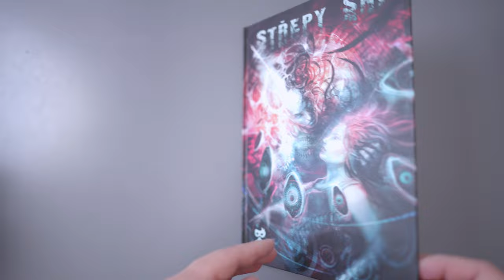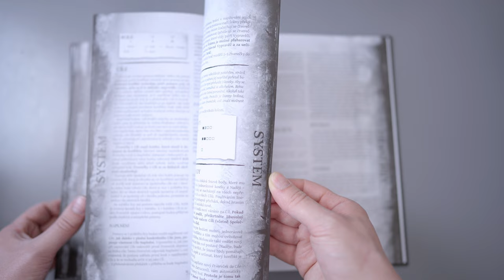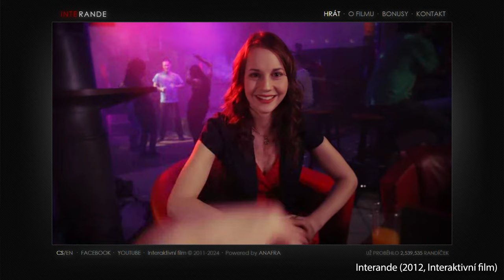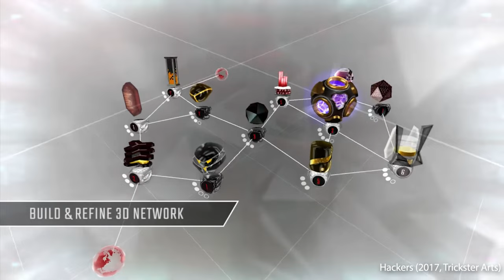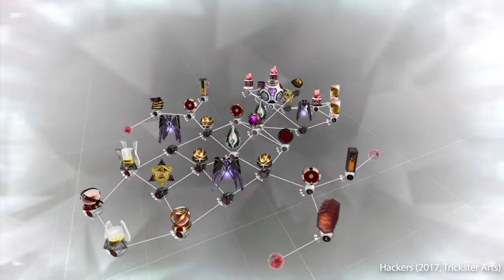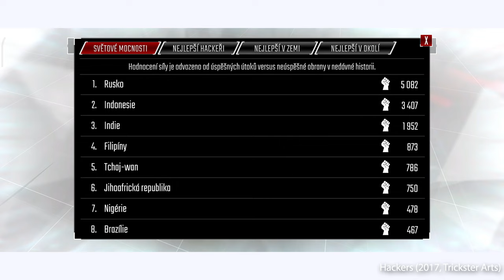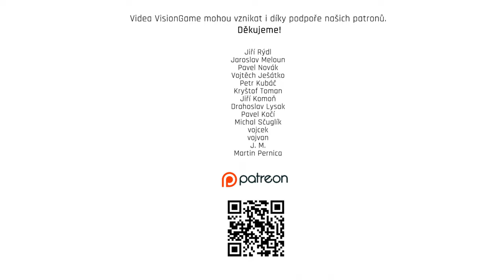FPI: Matouš Ježek I Dračí doupě, Mafia II, Interande, Trickster Arts, Hackers, Monolisk, Dreadhunter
Z Jeseníku přes Brno do Prahy. Od Dračího doupěte přes Mafii a Interande až po Hackers a Dreadhunter. To je v kostce dvacetiletá cesta Matouše Ježka. ...